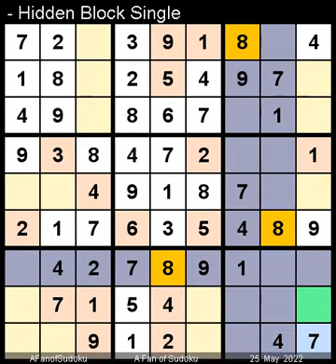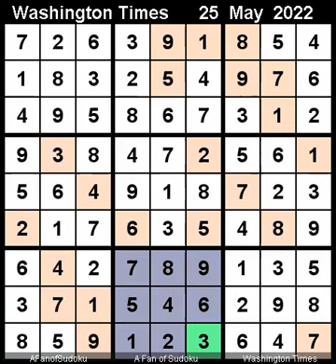How to Solve Washington Times Sudoku Difficult May 25, 2022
Description

سودوكو
ซูโดกุ
数独
스도쿠
судоку
सुडोकू
സുഡോകു
סודאָקו
ਸੁਡੋਕੁ
சுடோகு